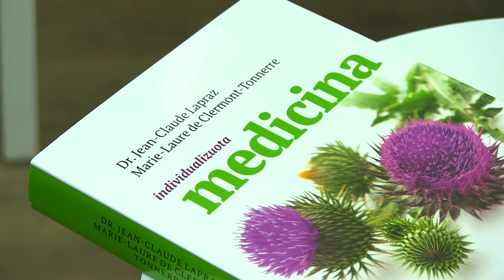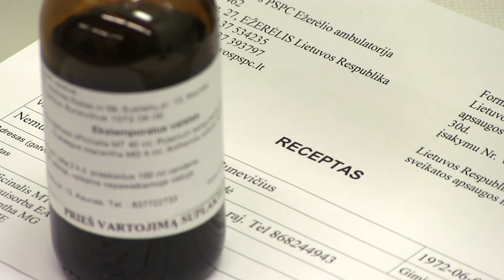Vaistai nuo vėžio arba kaip padeda Endobiogenika?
Laidoje aptarsime:
Susirgus krūties vėžiu po operacijos ir chemoterapijos Aušrai  palengvėjo, vėžys ligtais atsitraukė, kol po septinių mėnesių gydytojai tyrimo metu atsitiktinai pastebėjo metastazes kepenyse. Piktybiniai navikai buvo 7 ir 8 cm didžio.  Reportaže tęsiame Aušros istoriją.

Laidoje kalbinome:
Aušra Januškevičienė vilniete
Klinikos FOLIOMEDA gydytoja terapeute– refleksoterapeutė - Sigita Vaiciunienė
Miesto Medicinos Centro gydytoja - Jurgita Šiupšinskaitė
LSMU farmakognozijos katedros biomedicinos mokslų daktarė - Prof. Nijolė Savickienė
Šeimos gydytoja osteopatė - Yuliya Asovskaja